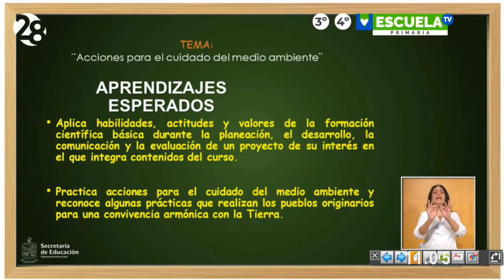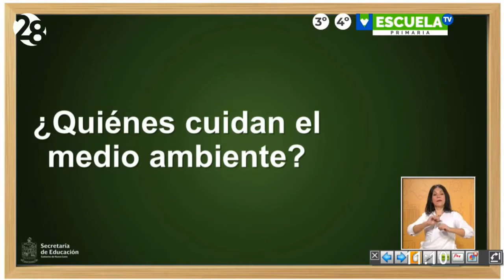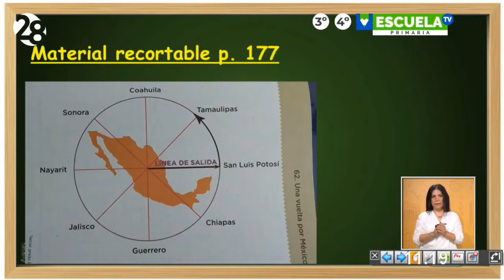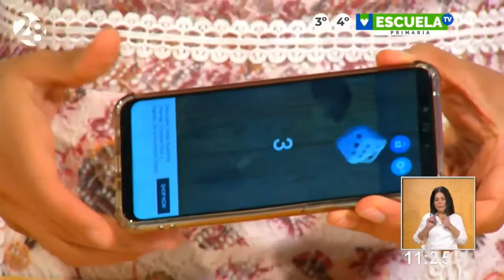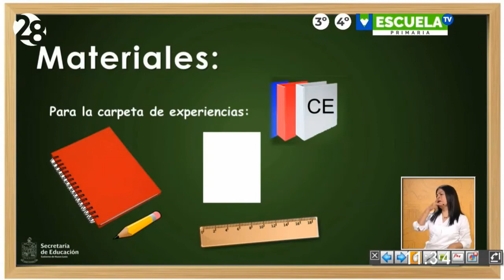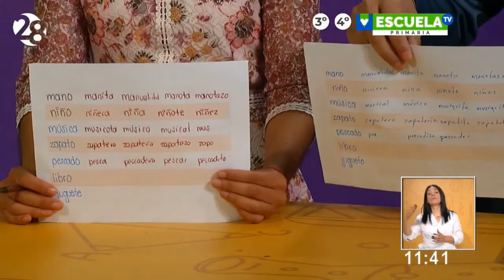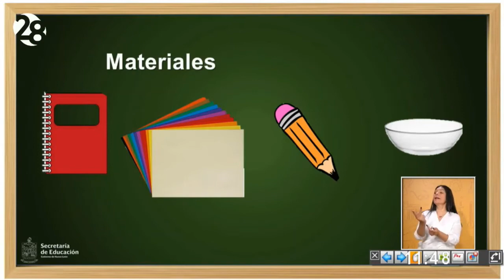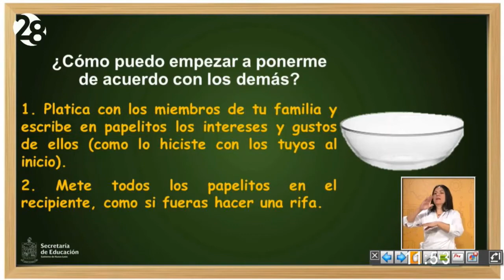Escuela TV 3° y 4° de primaria clase21 60520